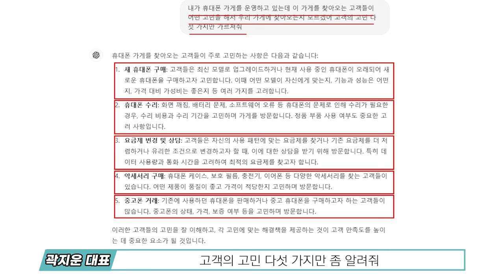작은 가게에 도입만 하면 무조건 매출이 오른다는 ㄷㄱㄱㄱ 마케팅(곽지운 2부)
저서②｜'후회하기 싫으면 그렇게 살지 말고 그렇게 살 거면 후회하지 마라'

장사와 인생에 관련된 콘텐츠를 제작하는 크리에이터 장사 권프로입니다.

장사 권프로